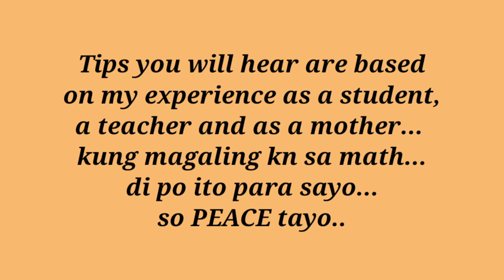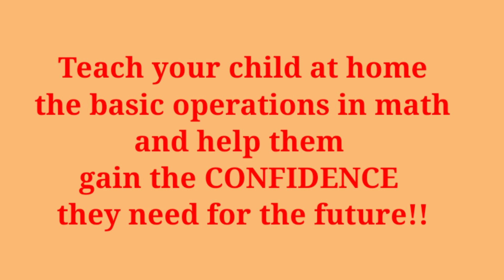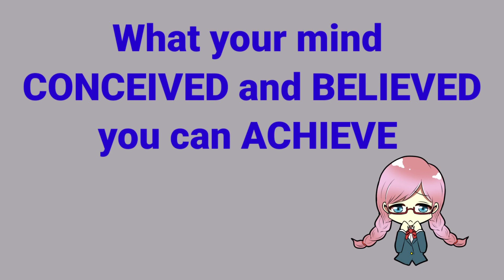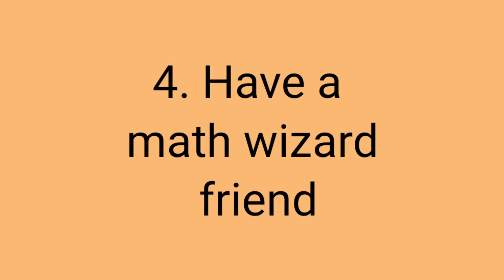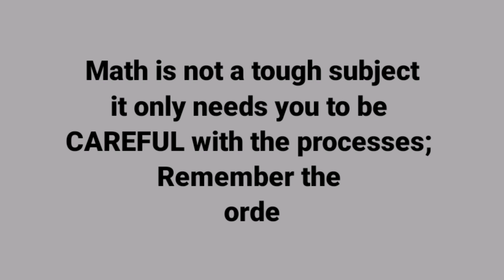TIPS PARA GUMALING ka SA MATH|| TEACHER JANEELI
This video contains tips to get better with math.. these are based on my own experiences as a student, a teacher and a mother of a child that has encountered difficulty in learning math ...
kung magaling ka na sa math...pwes di para sayo to...
PAANO TUTURUAN ANG ANAK PARA GUMALING SA MATH
Paano gumaling sa math
PAANO MATUTO AT GUMALING SA MATH
HOW TO GET BETTER WITH MATH
HOW TO LOVE MATH

my mother is my teacher

fb..janeeli pineda ruedas
ig.. janeeli ruedas
fb page .. my only teacher jane
tweeter ... sa puso nya💓💓